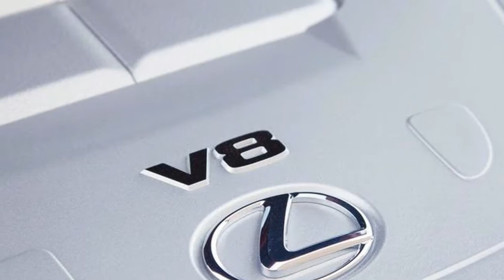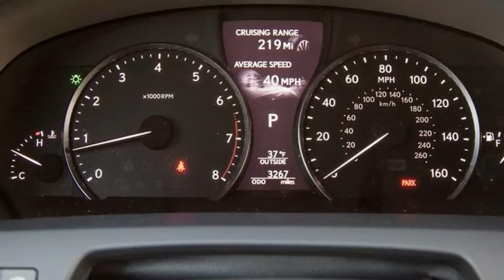lexus ls 460 f sport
lexus ls 460 f sport  - The LS was the first Japanese car to mix European luxury with vaunted Japanese reliability, and it continues offering that compelling combination today. It is available in LS460 and long-wheelbase LS460 L forms, as well as an opulent (and pricey) LS600h L hybrid. Driving dynamics, however, are sedate. Power comes from a 386-hp V-8 (360 hp with all-wheel drive); the LS600h gets an electric boost to 438 hp. The F Sport has livelier handling, but not more power behind its spindle-shaped grille.